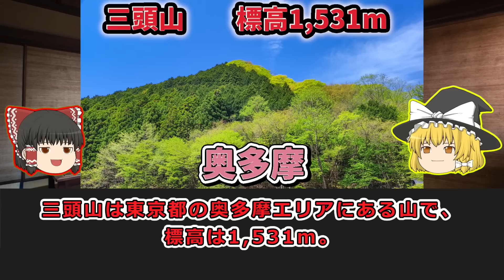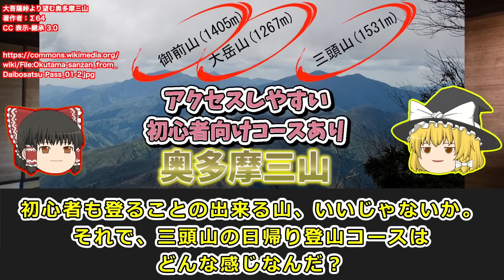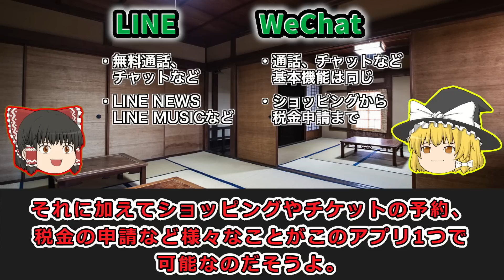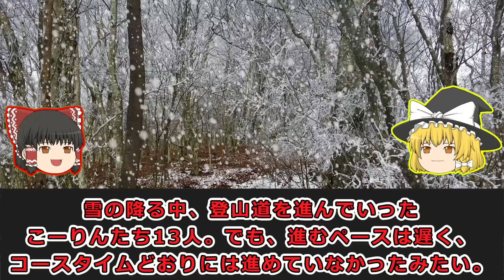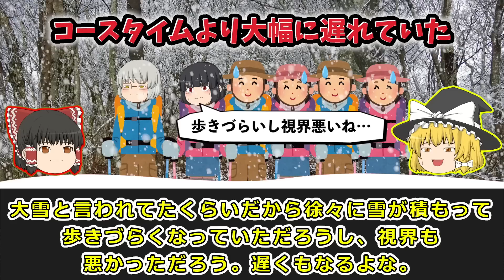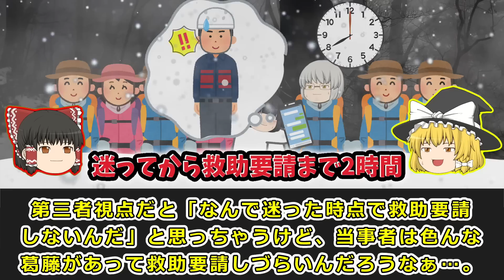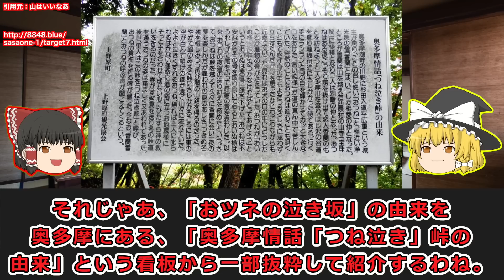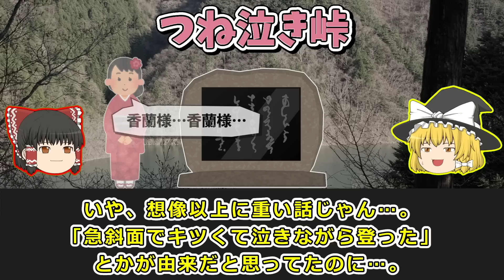大雪の中、屈指の急登ルートを強行軍した"寄せ集め"パーティーの末路【ゆっくり解説】【2018年 三頭山遭難事故】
週2で山の事故の動画を投稿しています！

使用音源
・MusMus

上記以外の使用素材等はチャンネル概要に記載しております